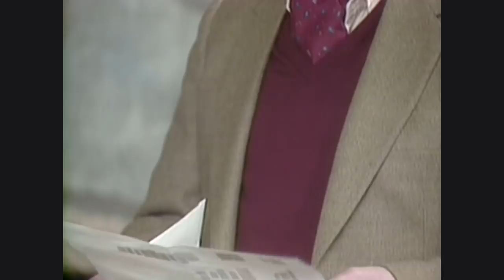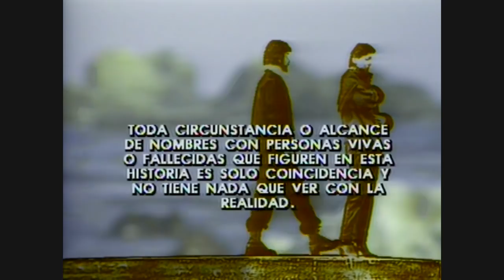Cuidado Ignacia | Morir de amor - T1E5